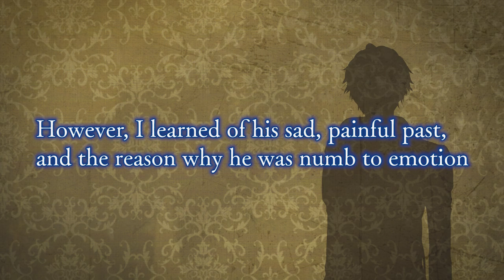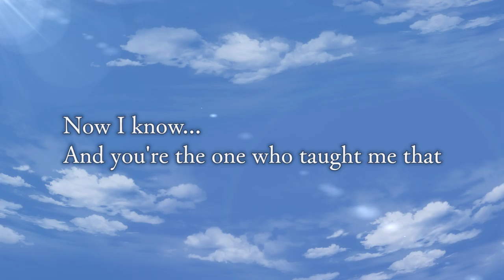Ikémen Vampire: Vincent van Gogh Official Route Trailer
Take a look at Vincent (Voice: Yoshihiko Aramaki) and his upcoming route in the otome romance game Ikémen Vampire: Temptation in the Dark, coming to you January 2020!

Lost in a mysterious mansion, I met the angelic painter, Vincent van Gogh. He had a sweet, gentle way about him that put me at ease, but he confessed to me that he didn't feel things the same way others felt them. But our love proved to be the trigger that unlocked the Pandora's box of his emotions that he'd shut out his entire life...

"You're the only one I could ever fall in love with. You're the only one who can move my heart. ...I want to lose myself in you, forever."

Before I met you, I had no idea that love could take you to the highest summits of happiness and the lowest depths of despair...

Get more info about CYBIRD's Ikémen Series!